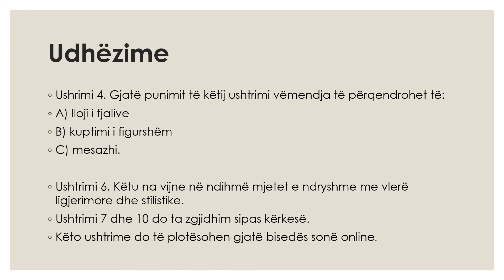Ushtrime per mjetet me vlere ligjerimore e stilistike - GJUHË SHQIPE 9